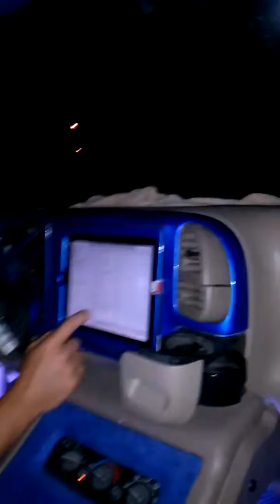E.J. vs J.P. & the "Hoe 2.0"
This dude is the truth. JP & his "Hoe 2.0" pounds like nothing else. It's worth it!